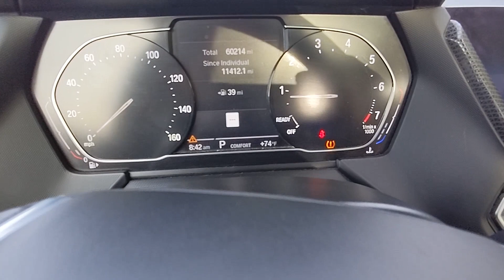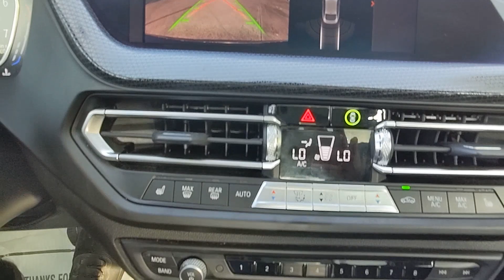2021 BMW 2 Series Natchez, Woodville, Gloster, MS, Vidalia, Ferriday, LA H59294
Jet Black Used 2021 BMW 2 Series 228i xDrive available in Natchez, Louisiana at Natchez Nissan. Servicing the Woodville, Gloster, MS, Vidalia, Ferriday, LA area.

Natchez Nissan
203 Devereux Dr

Grab a great deal on this fantastic-looking 2021 BMW 2 Series 228i xDrive while we have it. Spacious yet easy to maneuver, its terrific 8-Speed Automatic and its strong 2.0L 4-Cylinder engine have lots of personality for a bargain price. It comes equipped with these options: 23/33 City/Highway MPGAwards:* JD Power Initial Quality Study (IQS)Here at Natchez Nissan, we're committed to providing our Natchez, Monroe, Vicksburg M.S., Ruston L.A., And Schreveport L.A. Drivers with the ultimate dealership experience. From a comprehensive selection of new Nissan models and budget-friendly used cars to car loans and leases and friendly service, there's a variety of reasons why our customers continue to return to our conveniently located showroom. From the moment you walk into our showroom to the moment you walk out the doors, the Natchez Nissan team will provide you with the continued service you need to enjoy every mile. Are you interested in learning more about our offerings or rich-history? Consider joining us at 203 Devereux Dr. Natchez, M.S. Where we're a just a quick drive away from Schreveport, Vicksburg, Ruston and beyond.
Wheels: 17 x 7.5 Double-Spoke,Sport Seats,SensaTec Upholstery,Radio: AM/FM Audio System,Convenience Package,Panoramic Moonroof,Lumbar Support,Heated Front Seats & Steering Wheel,Heated Steering Wheel,Comfort Access Keyless Entry,Power Front Seats,Heated Front Seats,SiriusXM w/360L,Hi-Fi Sound System,BMW Assist eCall,BMW TeleServices,ConnectedDrive Services,Connected Package Pro,Navigation,4-Wheel Disc Brakes,Air Conditioning,Electronic Stability Control,Front Bucket Seats,Front Center Armrest,Navigation System,Tachometer,ABS brakes,Alloy wheels,Auto-dimming door mirrors,Automatic temperature control,Brake assist,Bumpers: body-color,Delay-off headlights,Driver door bin,Driver vanity mirror,Dual front impact airbags,Dual front side impact airbags,Four wheel independent suspension,Front anti-roll bar,Front dual zone A/C,Front fog lights,Front reading lights,Fully automatic headlights,Heated door mirrors,Illuminated entry,Knee airbag,Low tire pressure warning,Memory seat,Occupant sensing airbag,Outside temperature display,Overhead airbag,Panic alarm,Passenger door bin,Passenger vanity mirror,Power door mirrors,Power driver seat,Power passenger seat,Power steering,Power windows,Radio data system,Rain sensing wipers,Rear anti-roll bar,Rear reading lights,Rear seat center armrest,Rear window defroster,Remote keyless entry,Security system,Speed control,Speed-sensing steering,Split folding rear seat,Sport steering wheel,Steering wheel mounted audio controls,Telescoping steering wheel,Tilt steering wheel,Traction control,Trip computer,Turn signal indicator mirrors,Variably intermittent wipers,Auto-dimming Rear-View mirror,10 Speakers,Speed-Sensitive Wipers,Compass,Exterior Parking Camera Rear,Auto High-beam Headlights,AM/FM radio: SiriusXM with 360L,Emergency communication system: BMW Assist eCall,Traffic sign information,WHEELS: 17 X 7.5 DOUBLE-SPOKE  -inc: Style 549 (STD),PANORAMIC MOONROOF,TRANSMISSION: STEPTRONIC AUTOMATIC  (STD),JET BLACK,CONVENIENCE PACKAGE  -inc: Comfort Access Keyless Entry  Lumbar Support  Panoramic Moonroof,BLACK  SENSATEC UPHOLSTERY,HEATED FRONT SEATS & STEERING WHEEL  -inc: Heated Steering Wheel  Heated Front Seats,LUMBAR SUPPORT,Turbocharged,All Wheel Drive,Power Steering,ABS,4-Wheel Disc Brakes,Brake Assist,Brake Actuated Limited Slip Differential,Aluminum Wheels,Tires - Front Performance,Tires - Rear Performance,Heated Mirrors,Power Mirror(s),Integrated Turn Signal Mirrors,Power Folding Mirrors,Rear Defrost,Intermittent Wipers,Variable Speed Intermittent Wipers,Rain Sensing Wipers,Power Door Locks,Fog Lamps,Daytime Running Lights,Automatic Headlights,Headlights-Auto-Leveling,LED Headlights,Automatic Highbeams,AM/FM Stereo,Satellite Radio,HD Radio,Requires Subscription,MP3 Player,Steering Wheel Audio Controls,Auxiliary Audio Input,Hard Disk Drive Media Storage,AM/FM Stereo,Satellite Radio,HD Radio,Requires Subscription,Bluetooth Connection,Bucket Seats,Power Driver Seat,Power Passenger Seat,Seat Memory,Pass-Through Rear Seat,Rear Bench Seat,Adjustable Steering Wheel,T